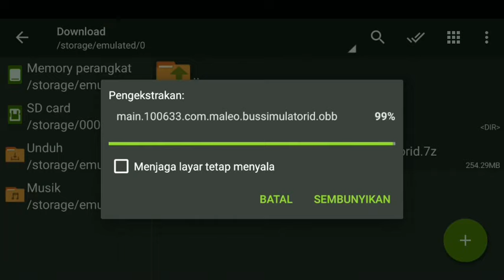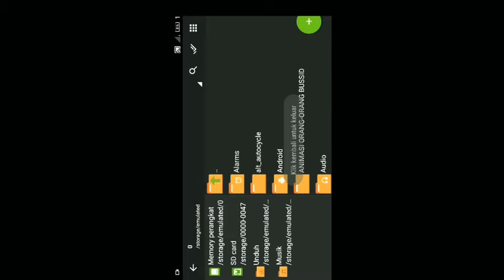CARA /TUTORIAL GANTI /PASANG FILE OBB BUSSID 100%WORK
KALI INI SAYA AKAN MEMBAGIKAN/SHARE CARA/TUTORIAL MENGGANTI/PASANG FILE OBB BUSSID.
CARA INI SUDAH SAYA COBA SENDIRI & BERHASIL.
APK YG SAYA GUNAKAN UNTUK MEMASANG FILE OBB ADALAH ZARCHIVER.

                 👉TERIMA KASIH👈